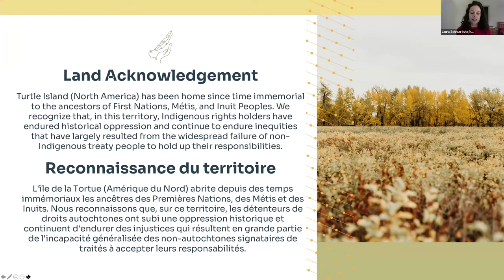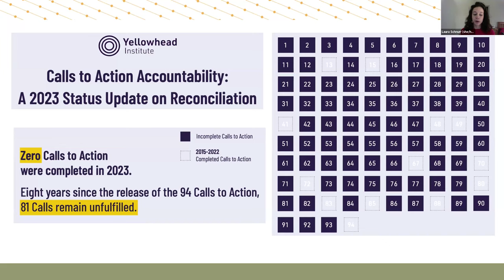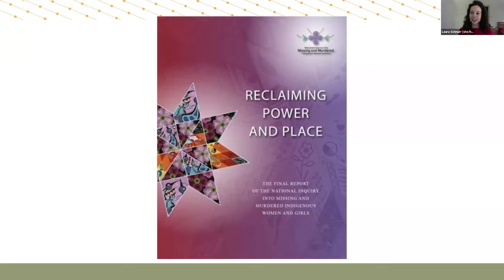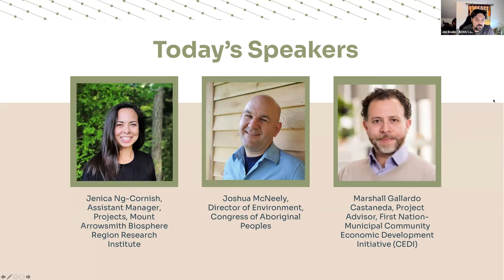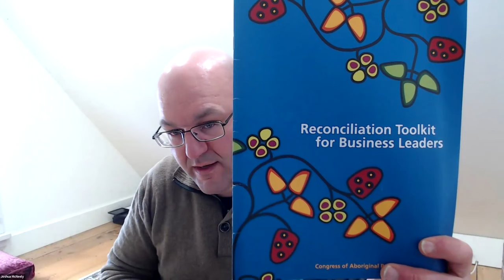Tamarack Institute Webinar: Indigenous Partnerships for SDGs (2024)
Title: Indigenous Partnerships for the Sustainable Development Goals (SDGs)

This webinar recording features a conversation about Indigenous Partnerships for the SDGs across Turtle Island. Our panelists discussed their diverse experience developing partnerships along the economic, environmental, and social dimensions of the SDGs, the approaches that have worked well and challenges to be aware of.